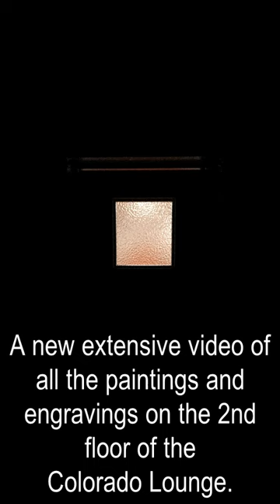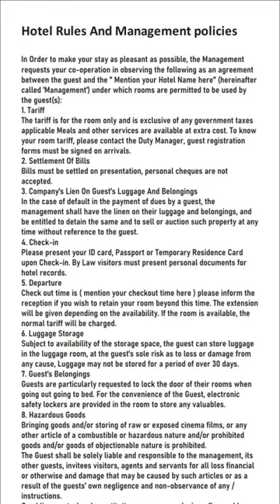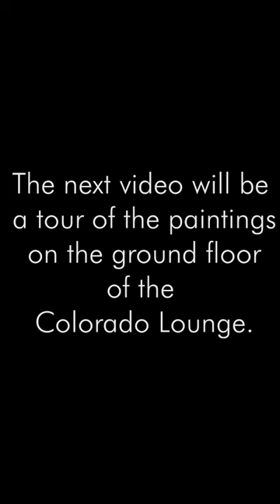The Shining - Paintings in the Overlook Hotel 2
The previous video about the paintings in The Colorado Lounge was short.
This is a NEW more EXTENSIVE video about all the artwork on the 2nd floor of the Colorado Lounge.
The beginning is the same as the short version, but it continues further.
Also in the entrance hall of Room 237.
Below are the links to the paintings in the video.
All art can be found on the Eye Scream site of Joe Girard.

Prairie Sparrow - Dorothy Marie Oxborough
The works of Dorothy Oxborough:

A Man of Nootka Sound - John Webber
A Woman of Oonalashka - John Webber
A Woman of Prince William Sound - John Webber:

English Springer Spaniel and
Sketch of a Deer:

Would you like to know more about the Overlook Hotel, the Shining sets and the Elstree Studios?